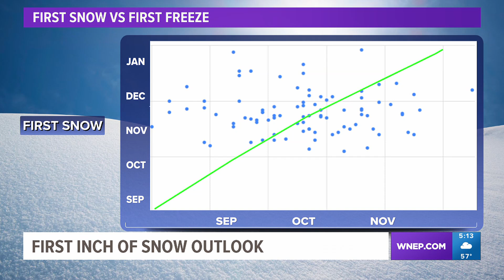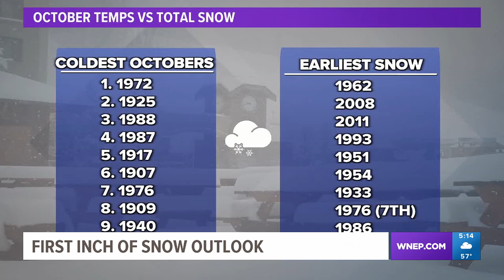Meteorologist's insight for when the first inch of snow will fall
Newswatch 16's Anthony Bordanaro takes a look at past and present weather patterns to see when we can expect our first snowfall of the season.